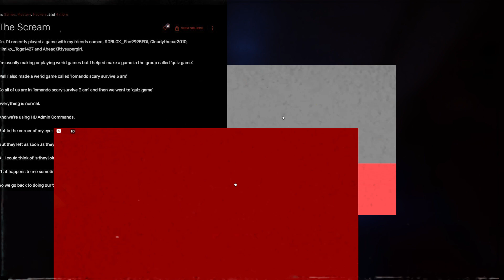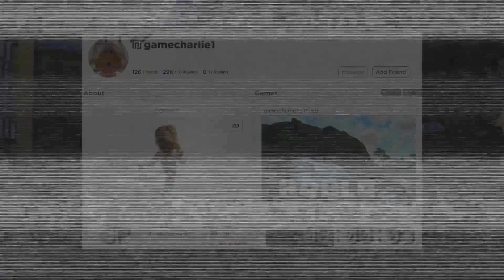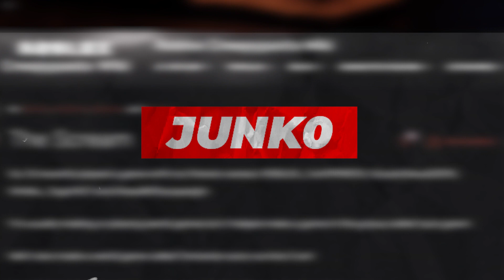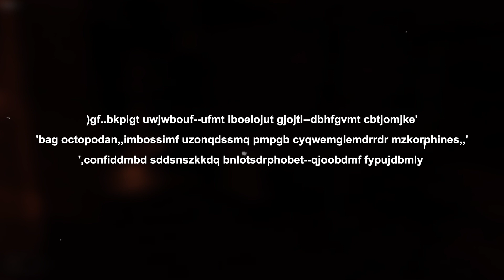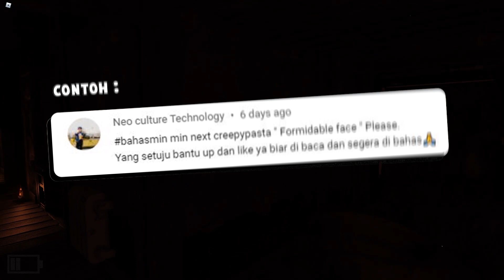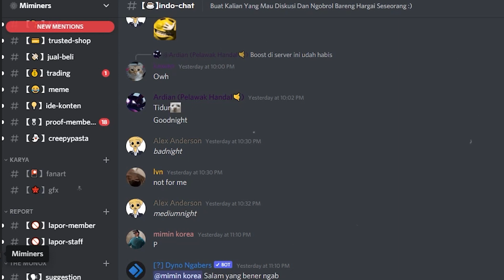PENAMPAKAN AKUN MISTERIUS DI ROBLOX !!! BANYAK BUKTI YANG DITEMUKAN - The Scream Roblox Indonesia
HATI HATI VIDEO INI BERISI SUARA DAN REKAMAN VIDEO JUMPSCARE & MUSIK YANG KERAS , JANGAN TIRU DAN IKUTI PERILAKU DI DALAM VIDEO INI , HIMBAUAN VIDEO INI AKAN MEMBUAT KALIAN MERASA TIDAK NYAMAN !!!

▶GAME THE MONOX [BETA]
Game Buatan Miminers Studio Indonesia :